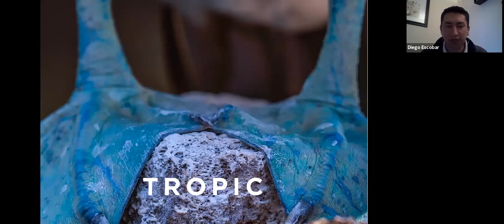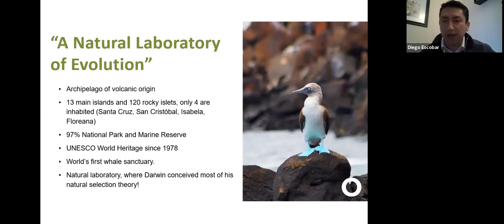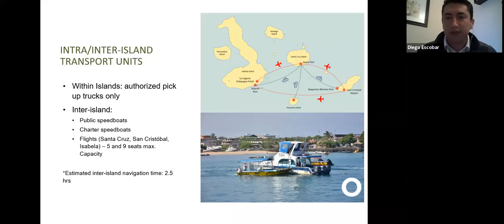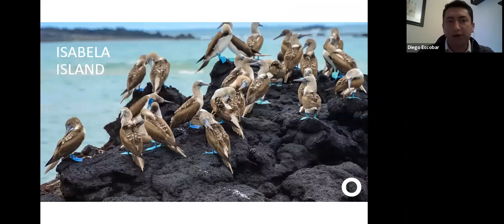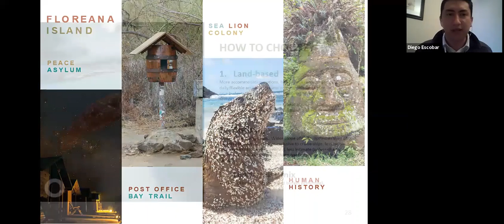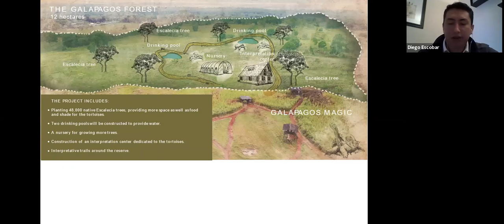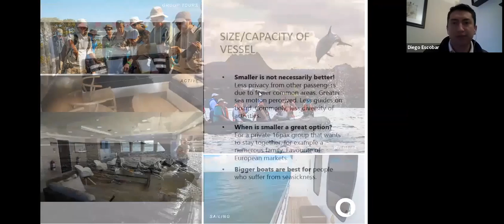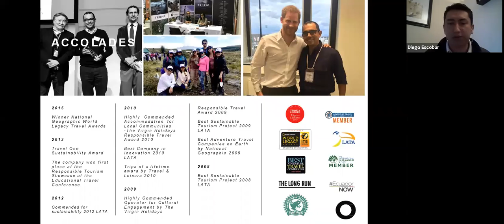Webinar: Galapagos ala Tropic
Join Tropic Ecuador's Diego Escobar for an overview of the Galapagos Islands from top to tail from interesting facts to operational details and Tropic style insider tips.